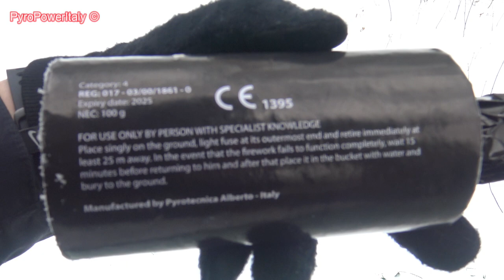SCREAM 100 "Limited Edition" Firecracker | Huge Whistle to 100g Ground Salute!! Pyrotecnica Alberto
Scream 100 - Limited Edition
Firecracker with loud whistle to strong salute
Nec: 100g | Category: 4 | REG: 017-03/00/1861-0
Manufactured by Pyrotecnica Alberto - Italy
[Fake/ghost company]